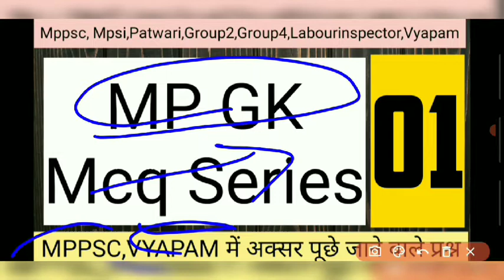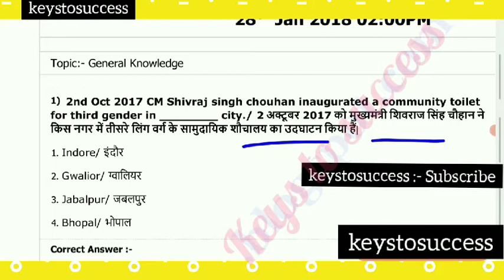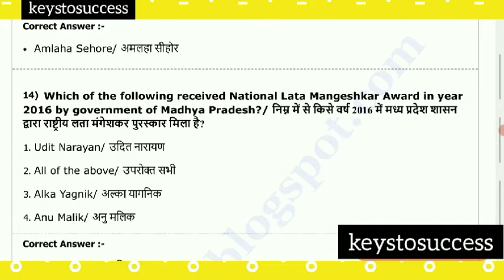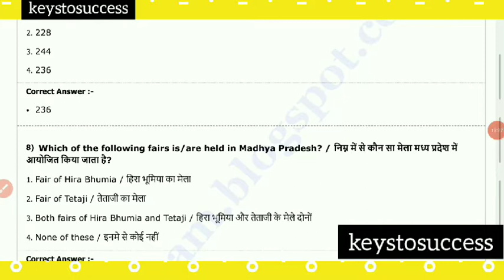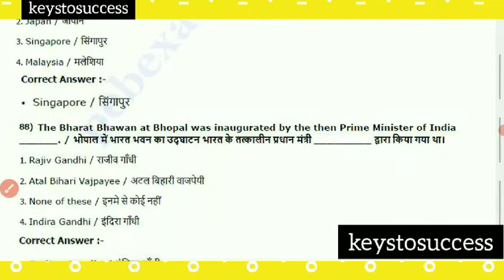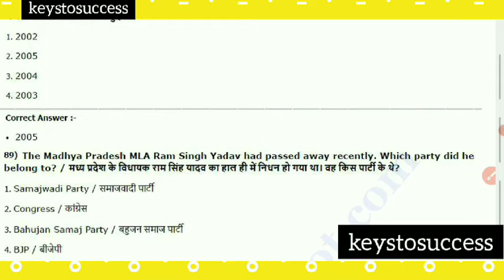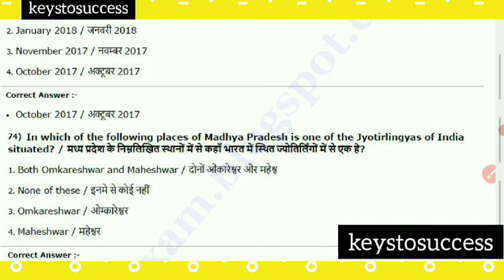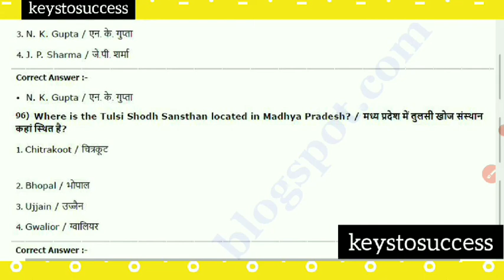mpgk previous paper solution series | 2016-19 paper discussed | mppsc,mpsi,patwari,mp police,G2,G4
इस वीडियो में आप मध्य प्रदेश जीके के उन प्रश्नों को देखेंगे जो आगामी परीक्षा में पूछे जा सकते हैं | इन प्रश्नों को लगाकर आप अपनी तैयारी देख लीजिए कि आप कितने गहरे पानी में है |

Content Cover:
1. मध्य प्रदेश सामान्य ज्ञान
2. MPPSC UNIT 01
3. mpgk Objectives
4. UNIT 01 ALL TOPIC OBJECTIVE
5. MPPSC 2020
6. MPPSC 2021
7. unit 01 Topic science and technology
09. complete unit 1
10. mp current affairs MPPSC MCQ
11. Sciences and Biodiversity
12.Gk shorts video trick
13. Tricky Gk
14. Unit 9 mppsc pre 2020
15. Unit 10 Mppsc Aayog
16. Jail police hindi Mcq
17. Mpgk Revision Practise set
18. Mpgk from different sources
19. E governance Mcq
20. E Commerce Mcq
21. Cyber Security Mcq
22. Artificial intelligence mcq
23. Robotics Mcq
24. ICT Mcq
25. Electronics Mcq
26. Aayog Chairmen Tricks
27. VYAPAM previous years paper